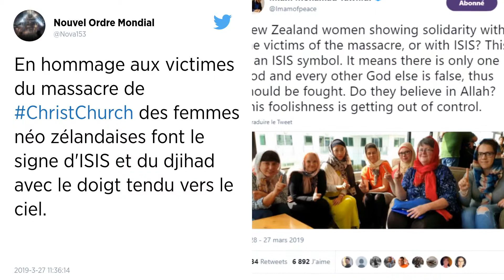Attentat de Christchurch. L’Autriche n’exclut pas de dissoudre le mouvement des identitaires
Le leader du Mouvement identitaire autrichien (IBÖ), Martin Sellner, a reconnu avoir reçu un don de 1 500 € de l’extrémiste australien qui a massacré 50 fidèles. Son domicile a été perquisitionné lundi soir dans le cadre d’une enquête pour « soupçon de participation à une organisation terroriste ».

Le gouvernement autrichien a indiqué, ce mercredi 27 mars, envisager la dissolution du groupe d’extrême droite autrichien ayant reçu un don de l’extrémiste australien qui a commis les attentats de Christchurch, si les enquêtes en cours concluaient qu’il s’agit d’une « organisation terroriste ».

Le cofondateur et leader du Mouvement identitaire autrichien (IBÖ), Martin Sellner, a reconnu en début de semaine avoir reçu un don de 1 500 € de la part de Brenton Tarrant, l’Australien qui a massacré 50 fidèles dans deux mosquées de Christchurch, le 15 mars, en Nouvelle-Zélande.

Ce militant d’extrême droite âgé de 30 ans a vu son domicile viennois perquisitionné lundi 25 mars en soirée dans le cadre d’une enquête pour « soupçon de participation à une organisation terroriste », en lien avec ce don.« Nous enquêtons actuellement pour déterminer si nous avons là une organisation terroriste », a indiqué mercredi 27 mars le chancelier autrichien Sebastian Kurz à l’issue d’un conseil des ministres.